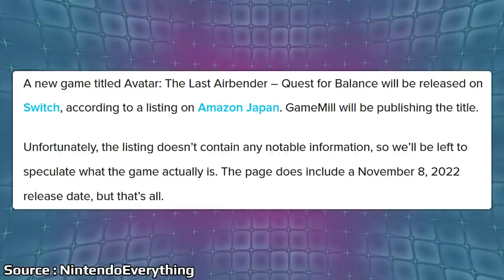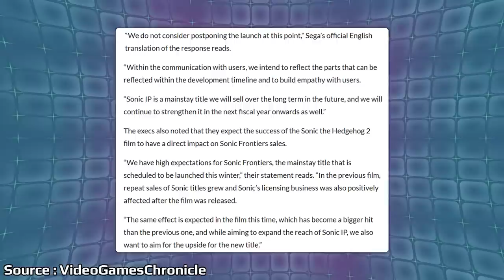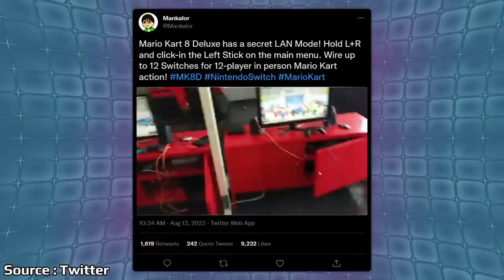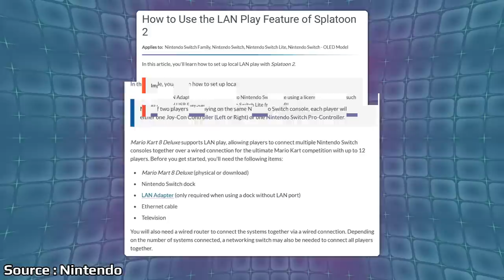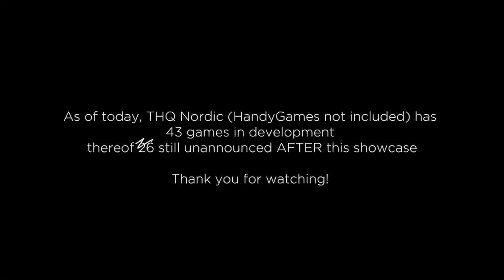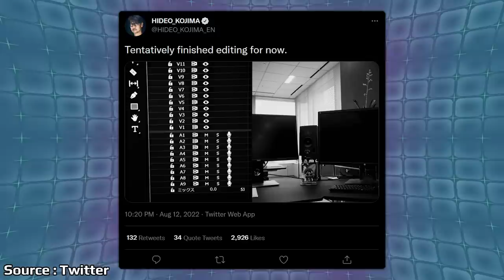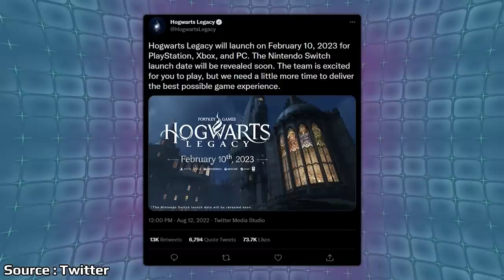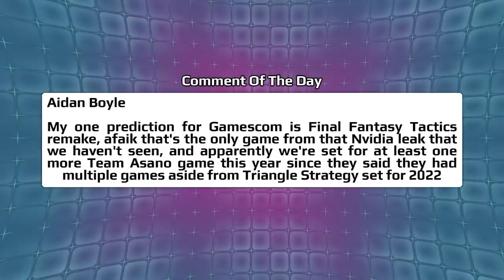A Strange Nintendo Discovery Explodes Online And Kojima's Big Game Reveal Coming Soon? | News Wave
Over the weekend a feature for the Nintendo Switch was pointed out and immediately went viral online despite it actually being explained years ago. Kojima Productions appears to be ramping up for their next big game reveal with Kojima seemingly hinting at a new trailer.

00:00 - Start

00:40 - Avatar The Last Airbender Game Leaks

2:10 - Assassin's Creed Infinity Rumor

3:36 - SEGA Doubles Down On Sonic Frontiers Releaseing In 2022

4:42 - Mario Kart 8 Deluxe LAN Mode

7:55 - THQ Showcase

13:27 - Kojima Teases Announcement Coming Soon

16:07 - Hogwarts Legacy Delayed

18:44 - Poll

19:39 - Comment Of The Day